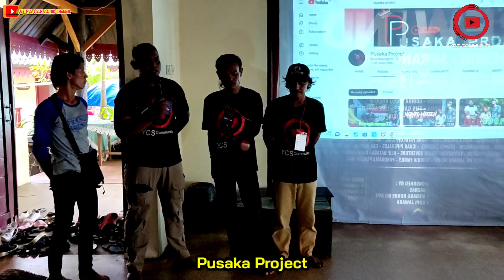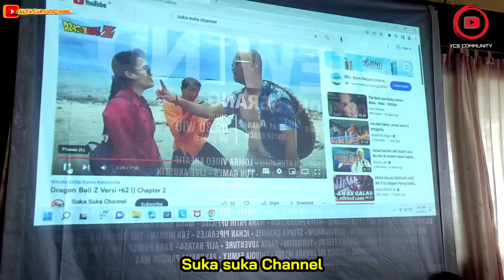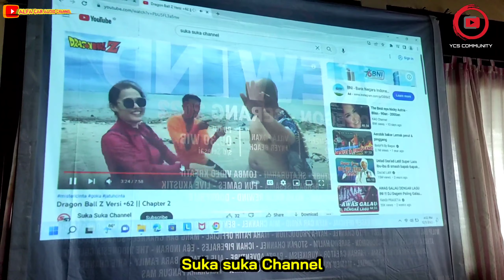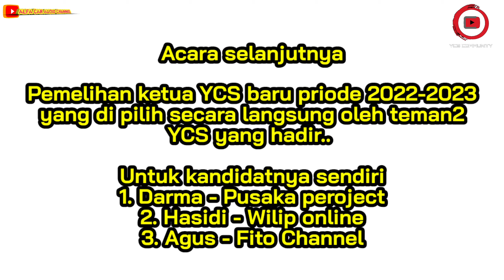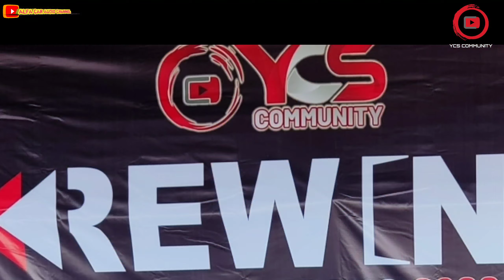Rewind YCS Community di Villa Rokan Anyer Desember 2022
Di video ini saya tidak membahas seputar tutorial audio pada mobil.
Tapi di vidio ini Saya akan berbagi keseruan dalam acara silaturahmi antar youtuber di kota saya yang di sebut Komunitas YCS ( Youtuber Cilegon - Serang Banten) yang di selenggarakan di villa Rokan Nayer,, Vidio ini sengaja saya buat untuk dokumentasi saya & Komunitas YCS.

Villa Rokan anyer
Rokan Villa anyer
Anyer villa rokan